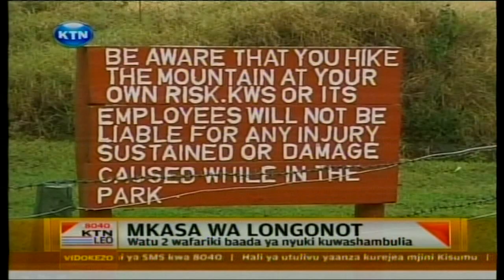Mkasa wa Longonot, wawili wafa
Miili ya vijana 2 walioripotiwa kuanguka kwenye bonde ndani ya mlima Longonot imeweza kupatikana asubuhi na mchana wa leo mtawalia